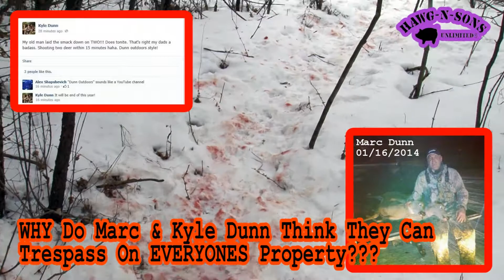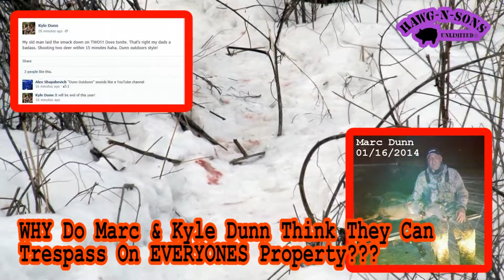ILLEGAL DEER BLOOD TRAILER Kyle & Marc Dunn Outdoors Style VIOLATORS TRESPASSING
2014 January 16 - Marc Dunn Shot at least 1 deer out of a Willow tree to the EAST of his property. PROPERTY THAT MARC DUNN DOES NOT HAVE PERMISSION TO BE ON!!!

Marc Dunn retrieved 1 deer from MY PROPERTY!
PROPERTY THAT MARC DUNN DOES NOT HAVE PERMISSION TO BE ON!!!

(Contact Duane Hopkins)

the song is: "Path Of Zimmer"

the song is: "Impact Moderato"